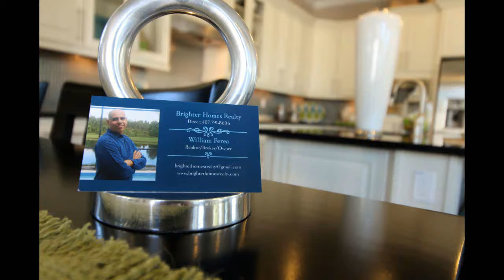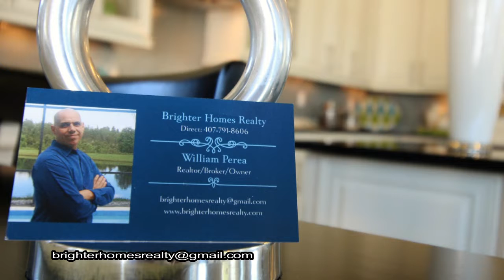Preview of Model Home in Lake Nona, Florida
Lake Nona is a community of and for the future. Perfect for all generations. Lake Nona is innovative and beyond your imagination
• Award-winning schools, providing instruction from preschool to post graduate programs.
• Resort-style amenities
• Great shopping plazas
• Restaurants
• Business centers
• And more!
This is one of several model homes available to view by appointment. This home is 2 stories, 3 bedroom, 2.5 baths, with 2,307 square feet and a two car garage. Amazing open floor plan perfect for entertaining family or friends. A kitchen perfect for those aspiring chefs. Base price is $380,900.

Go here to see how you can save THOUSANDS and to see if you qualify.